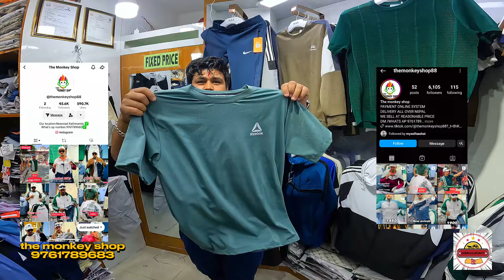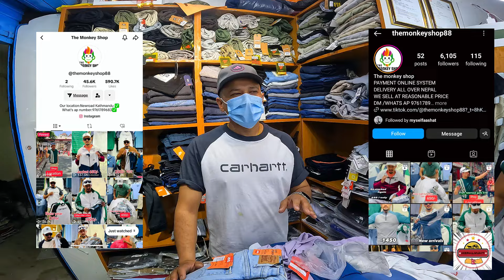MASSIVE Weekend SALE📢 Men's Affordable Summer Essentials & Outfits☀️👕The Monkey Shop🐵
नमस्ते, NepalHunt Family! Thank you for joining my channel. I'm NepalHunt, all the way from Kathmandu city. In this pricehunt video, I delve into the treasure trove of men's wear, discovering the latest trends and unbeatable deals. From stylish shirts to dapper trousers and everything in between, The Monkey Shop offers a diverse collection to suit every taste and budget.

📍 Visit The Monkey Shop
Location: Newroad, Kathmandu

Join me as I uncover the hidden gems and must-have pieces that will elevate your wardrobe game without breaking the bank. Don't miss out on the exclusive finds and exciting offers waiting for you at The Monkey Shop!TheMonkeyShop